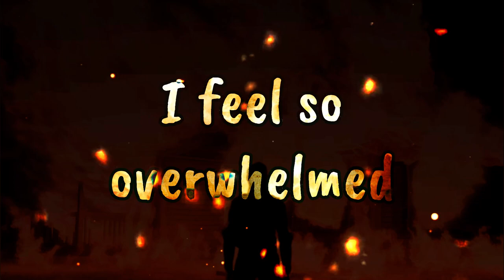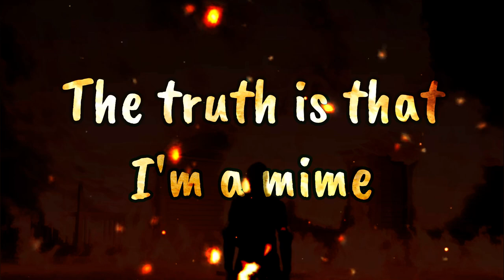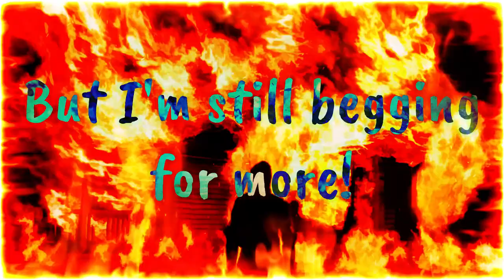Burnout (Original Lyric Video)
Bro just went from nerdcore to whatever the heck this is in .2 seconds lol

Idk, I've been non-stop forcing myself to play minecraft to make youtube videos for several years now with no signs of progression. At least in the early days I had a standard for my videos so they were actually good despite my bad mic, but then I just gave up on that in order to maintain the weekly upload schedule and ended up ruining some of my most promising projects. Anyways that's why I started making music outta the blue, just taking a break from minecraft like I should have done from the start rather than making random videos trying to "Explain my position" or whatever. Eh,  I guess I could write a essay about it, but that kinda defeats the purpose of writing a song. Who knows, the last song got 800 views in a week, if they do well maybe I'll just keep making music lol.

Lyrics:

(Verse #1)
The other day I woke up, had my agent on the line,
He said “Boy you better hurry up you’re running out of time”
I said “What’s the point of running on a leg that isn’t mine?”
Guess what? Instead of answers he just handed me the deadline.

In and out, everyday,
I ain’t got no time to play.
Feeling wired, feeling tired,
I’m the heart of this empire.
Beating fast, beating slow,
Gotta make it to the show.
Is this wrong? Is this right?
Tired of working through the night.

(Pre-chorus)
I feel so overwhelmed when I’m grasping at strings,
Dreading the “life of my dreams” of all things!
Every masterpiece reduced to fandom fodder,
The air is growing colder but the room is getting hotter!

(Chorus)
Burnout! Burnout! I’m crashing to the ground,
I can’t find, my way out, there’s fire all around!
Day in, day out, I can’t take anymore,
I’m burning up inside but I’m still begging for more!

Burnout! Burnout! The flames are closing in,
The pressure, is rising, I have yet to begin!
Day in, day out, I simply can’t decide,
If this has been the greatest or worst time of my life!

(Verse #2)
Another morning breaks, and I’m still buried in the grind,
Fighting battles with the clock that’s always ticking in my mind.
I’m chasing after fragments, leaving everything behind,
But the higher that I climb, the more I’m feeling undefined.

Punching in, punching out,
Every win comes with a doubt.
Losing touch, losing time,
Was it ever really mine?
Ticking past, ticking slow,
Where’s the place I’m meant to go?
Breaking down, pushing through,
Now I’m questioning the view.

(Bridge)
Maybe I should take my time.
Is a day off work a crime?
The truth is that I’m a mime,
Trapped in a cage of my design.

I drowned the halls in gasoline,
I lit the match to watch it gleam.
There’s nobody to blame but me,
Chasing after childhood dreams.

(Pre-chorus)
I feel so underwhelmed by all these frivolous things,
It’s alright, but is it worth all the strings?
Every piece of passion, lamb to the slaughter,
My eyes are growing colder, but my body’s burning hotter.

(Outro)
Burnout! Burnout! The room, it starts to spin!
Burnout! Burnout! The walls are closing in!
Burnout! Burnout! I’m tearing off my skin!
Burnout! Burnout! The roof is caving in!

Sub Count: 1.06K/10K
Watch Hour Count: 1K/4K

(I need watch hours to buy milk)

If you want to send me anything like fanart or video clips you can do so over twitter. But I don't check it very often since I'm so irrelevant so be warned =/

WARNING:
-Bright lights
-Flashing images

Lyrics written by Zaxlfang, Vocals synthesized using AI, Edited using Filmora 11.

0:00 Verse 1
0:26 Pre-Chorus 1
0:42 Chorus 1
1:16 Verse 2
1:34 Bridge
1:51 Pre-Chorus 2
2:08 Chorus 2
2:42 Outro